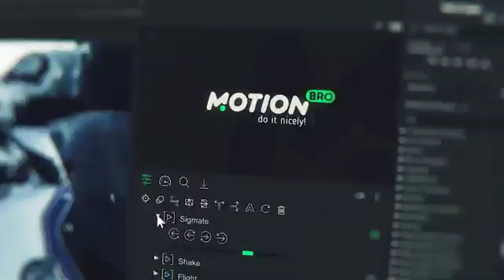3D Transitions After Effects Template ★ AE Templates